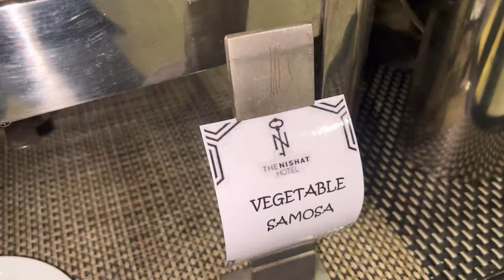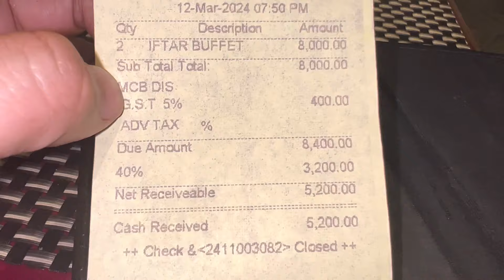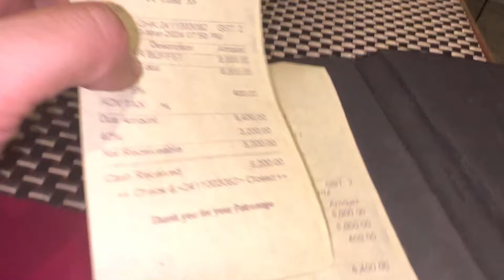Best Iftar Buffet in Lahore 2024 | Sehri Buffet Lahore | Ramadan Buffet | Iftar Cum Dinner Buffet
best Iftar buffet in Lahore
economical iftar buffet in Lahore
Cheapest sehri and iftar cum dinner buffet
Nishat hotel Lahore
best ramadan iftar buffet 2024
ramadan buffet in Pakistan 2024
Sehri buffet 2024
iftar cum dinner buffet in emporium mall

In this video I will share the best iftar cum dinner buffet in Lahore .Actuall price is 4000 rupee but if you pay from your MCB Debit card then you will get discount and only pay 2600 pkr.